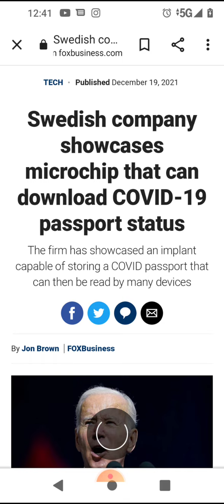from this time forward things will get tough